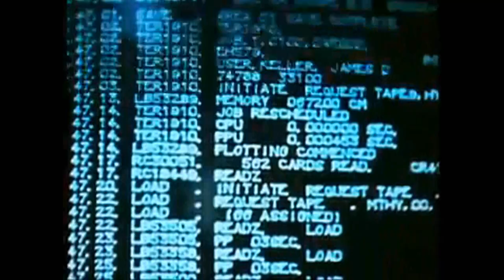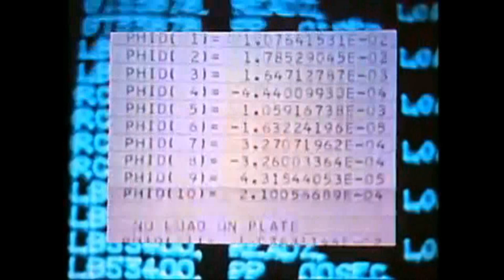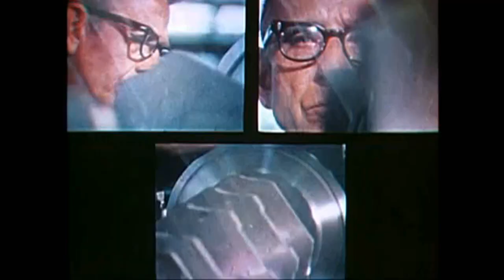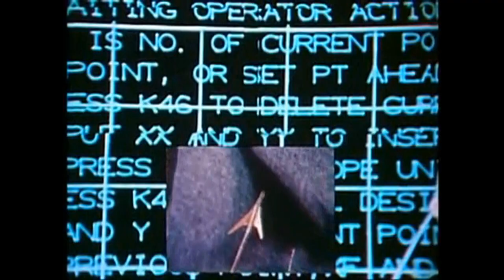Blamstrain - Alive In Arms (Proem Remix)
LP : Blamstrain : Remixed [MERCK035] (2005). Written & Produced By Juho Hietala. Remixed By Richard Bailey.